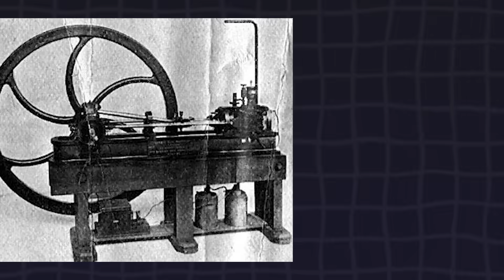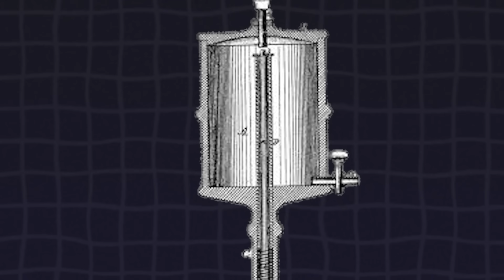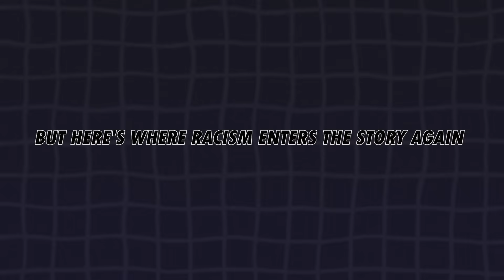They Erased This Black Man Who Invented A Robot SMARTER Than Humans!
Every time you see a robot moving with precision on a factory floor, every time you watch a machine adjust itself automatically, every time you witness automation working without human hands, you're watching the legacy of a Black man who history tried to erase.
His name was Elijah McCoy, and he invented the foundation of modern robotics in 1872, decades before anyone even used the word robot. He created the first machine that could think for itself, the first device that could self-regulate and maintain its own operation without stopping. And when companies tried to copy his invention with cheap knock-offs, engineers would demand "the real McCoy," a phrase that became part of our language while the man behind it disappeared from history books.
So how did a Black engineer born to escaped slaves become the father of automation? How did his invention lead directly to the robots assembling cars, performing surgeries, and exploring Mars today? And why don't you know his name when you definitely know Thomas Edison and Nikola Tesla?
Elijah McCoy was born on May 2nd, 1844 in Colchester, Ontario, Canada. His parents, George and Mildred McCoy, were formerly enslaved people who had escaped from Kentucky through the Underground Railroad, that secret network of safe houses that helped thousands flee bondage. George McCoy had enlisted in the British Army and was rewarded with 160 acres of farmland in Colchester after his service. This was where Elijah was born, in a small farming community where Black families who had escaped slavery tried to build new lives.
But even in Canada, freedom didn't mean equality. Black families faced racism that made education and opportunities scarce. Yet from a very young age, Elijah showed a gift that nobody could ignore: he understood how machines worked. He would take apart tools and equipment on the family farm, study the pieces, and put them back together better than before. His parents recognized this talent, and they made a decision that would change everything.
When Elijah was just 15 years old, his parents scraped together their savings and sent him across the ocean to Edinburgh, Scotland to study mechanical engineering. Think about what that meant for a second. A formerly enslaved Black family in the mid-1800s, sending their teenage son to study at one of the most advanced engineering schools in the world. This was an extraordinary sacrifice that most families of any color couldn't make.